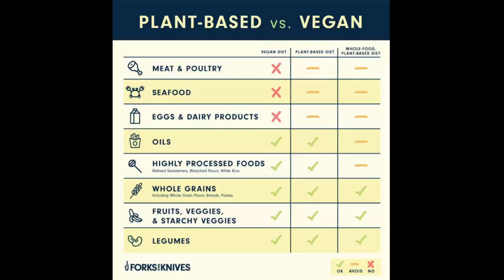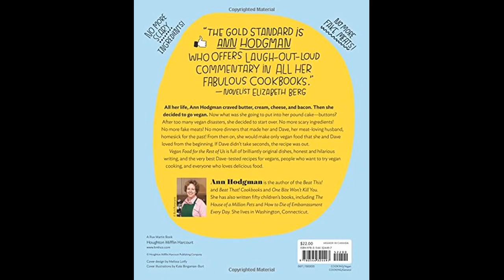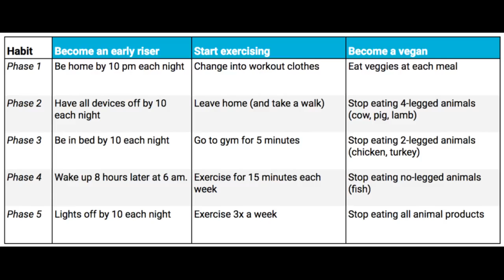The 2-Minute Rule for Vegan Definition & Meaning